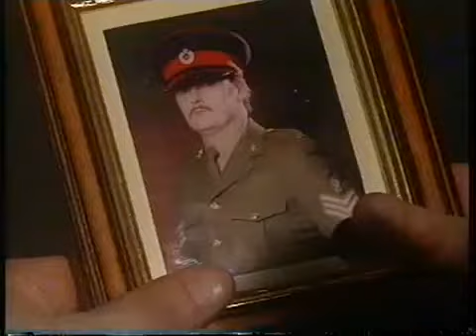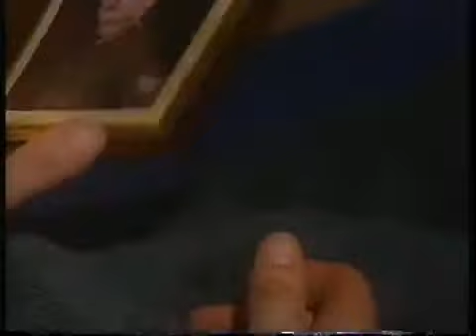29th May 1998